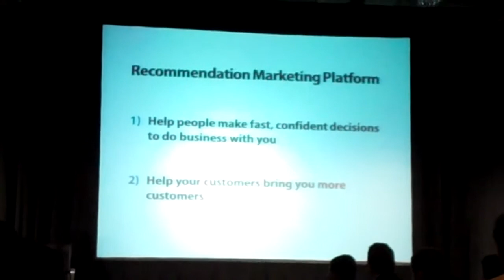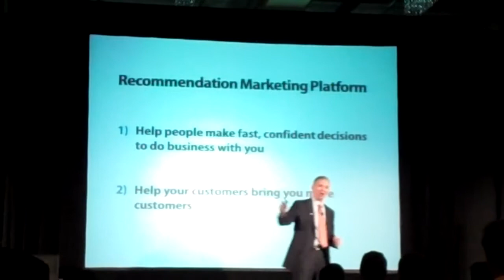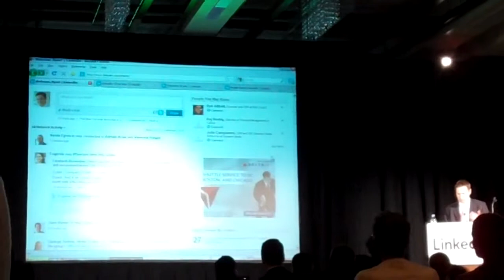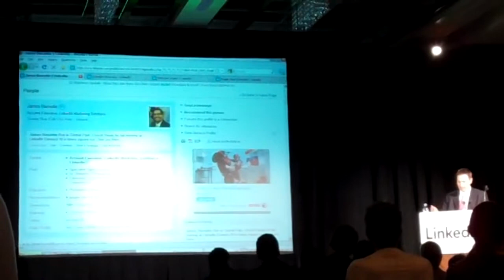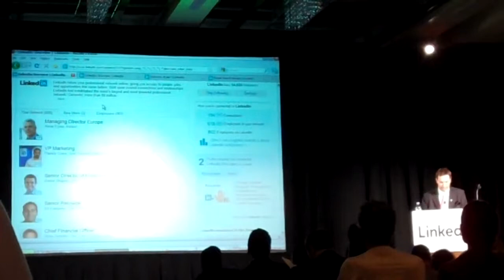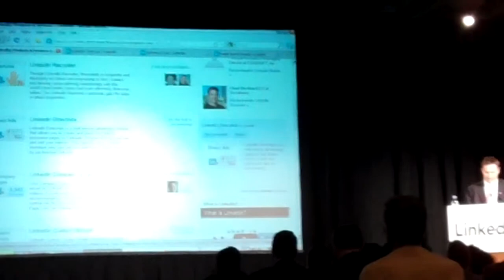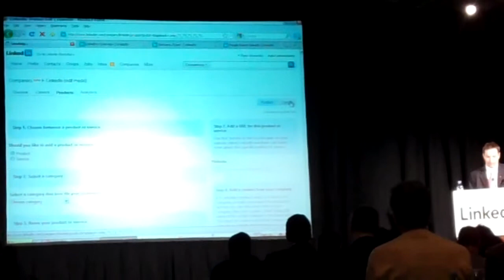LinkedIn Launches Product and Services Recommendations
LinkedIn Connect 10 event where the company launched its new product and services recommendations for company pages (inPages).